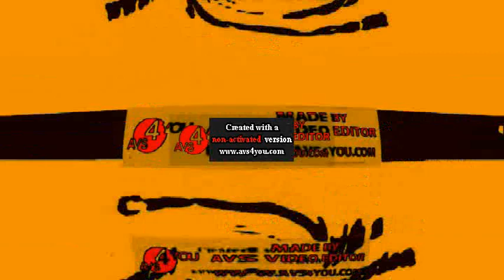Lovely Logos V17 Effects Round 124 V2